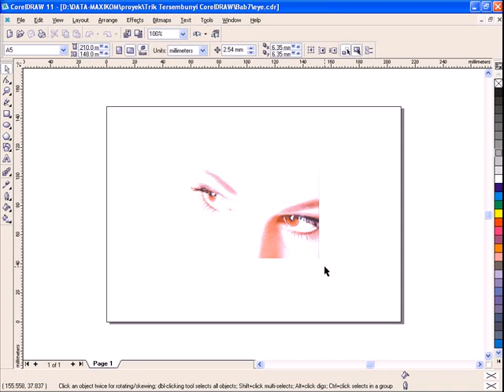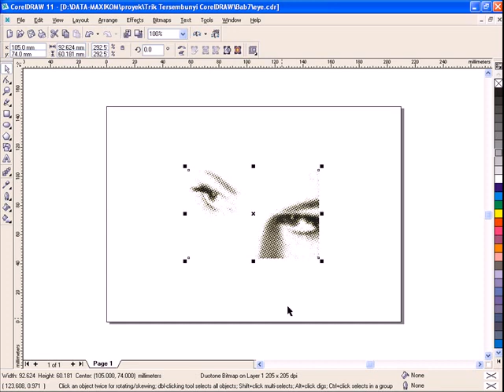CorelDRAW Tutorial - How to Make Halftone Effect in Coreldraw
Make Halftone Effect in Coreldraw. Learn Coreldraw with subtitle (140+ Country in the World). CorelDraw (styled CorelDRAW) is a vector graphics editor developed and marketed by Corel Corporation of Ottawa, Canada. It is also the name of Corel's Graphics Suite, which bundles CorelDraw with bitmap-image editor Corel Photo-Paint as well as other graphics-related programs. Corel Draw is designed to edit two-dimensional images such as logos and posters.